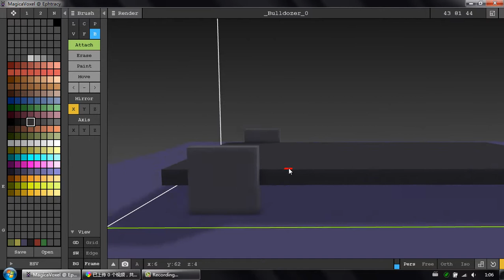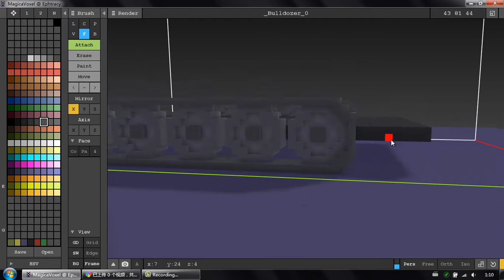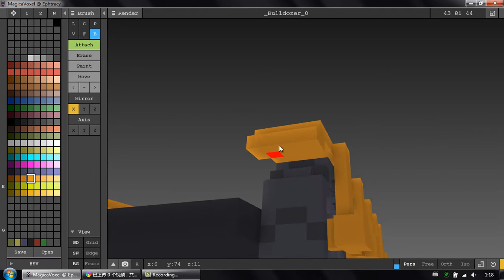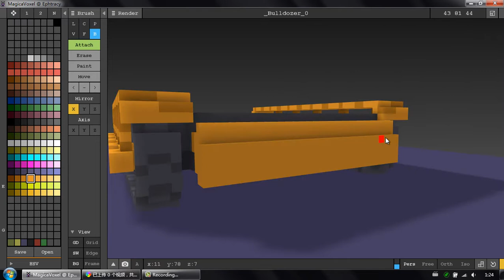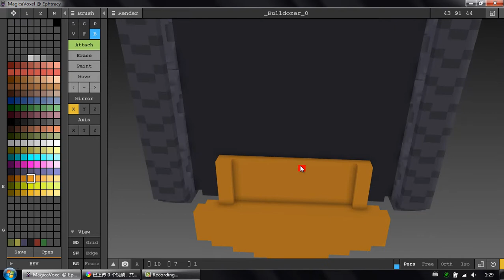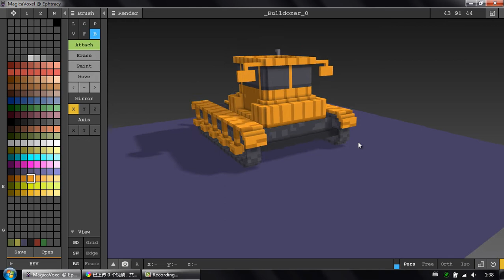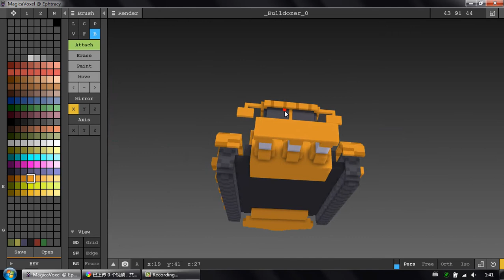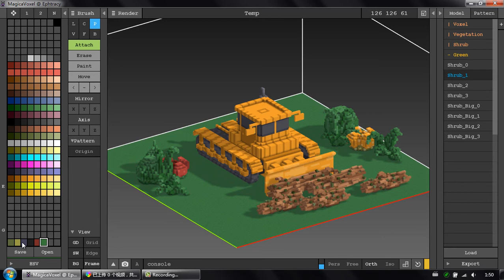Voxel Art | Bulldozer | Time Lapse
Voxel Bulldoze created by 楠瓜Moenen, using MagicaVoxel.

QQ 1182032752